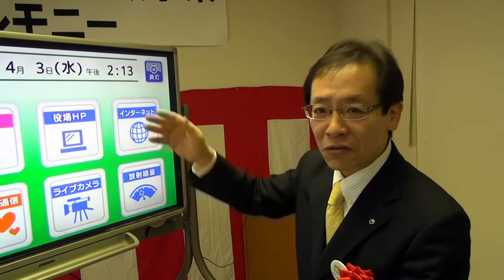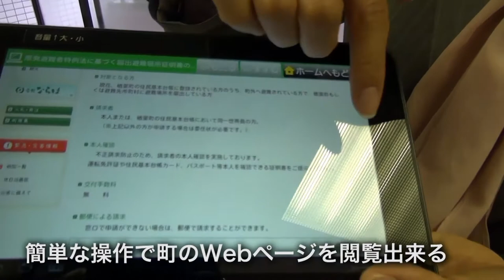楢葉町きずな電子回覧板始動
ー誰でも簡単に使えるタブレットで、行政と楢葉町民の方々とのきずなを維持したいー
2013年4月3日、福島県いわき市にある楢葉町いわき出張所にて回覧板事業のオープニングセレモニーが行われた。
今回の事業は総務省による補助金ならびに震災復興特別交付税を財源とし、東日本電信電話株式会社、株式会社NTTドコモとともに事業を進めてきた。楢葉町民が無料で配布される「タブレット型端末」で町と双方向でやりとりができる他、ふるさとの最新情報を知ることができる。
取材に応じてくれた松本幸英町長は、「双方向で通信できる情報ツールを活用し、高齢者を含めた町民の健康管理も併せてしていきたい。
また高齢者向けに利用向上を目指し、コールセンターも設けてアフターフォローしたい」と、穏やかな口調で抱負を語ってくれた。
現在町民約3,900世帯のうち、約1,500世帯(2013.4.1現在1,929件）が申し込みをしている。タブレットの特徴は「シンプルでわかりやすい」画面とサービスだ。
子どもから高齢者まで操作がしやすいように設計されており、表示画面はシンプルな７つに分けられる。
メインの『電子回覧板』、『町のホームページ』の他、住民の方へのタブレット利用に関する『アンケート』回答、利用が慣れない方へのフォローができる『ふれあい通信』、楢葉町の現状を映す『ライブカメラ』、『放射線量』の他、Google,YAHOOなどの『インターネット』検索サービスも利用できる。わが「助けあいジャパン」スタッフも町と連携し、電子回覧板コンテンツの情報配信の一旦を担う。
町民が離れた場所にいても行政との交流ができるタブレット型端末のメリットを最大限に生かし、また地元の状況を知り、感じて、ふるさとと心が通い合える可能性を秘めた新しい回覧板に大いに期待したい。